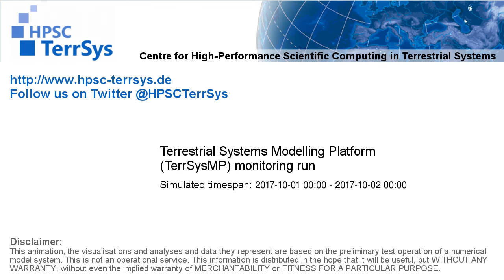TerrSysMP monitoring run 2017-10-01 - terrestrial evapotranspiration - NRW (24h)